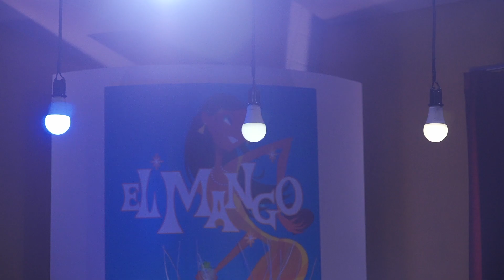Yukke vs むの｜BEST32 - Hokkaido beatbox Battle『REGRESS』Vol.2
BEST32 ＝ 60秒1本勝負
※延長戦の場合、先攻後攻入れ替え60秒1本勝負。

【大会詳細】

・大会名　　 Beatbox Battle『REGRESS』
・開催日時　 4月9日(日) 14:30~
・開催場所     札幌EL MANGO
・大会内容     BEST32 トーナメント形式 オーディエンス票バトル
・主催　　　 YUTA

【↓Yukke・  SNS関連はこちら↓】

【↓むの  SNS関連はこちら↓】

【↓YUTA ・SNS関連はこちら↓】

YUTA BEATBOX | @yutabeatbox

【↓Hokkaido BeatboxSNS関連はこちら↓】